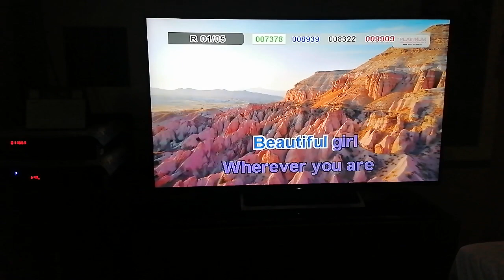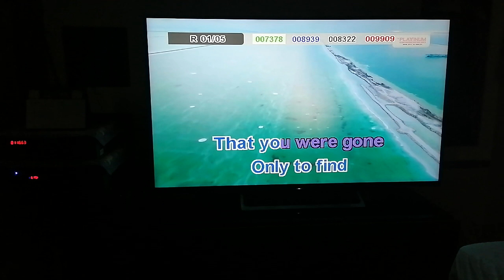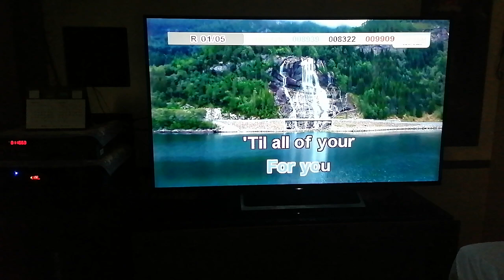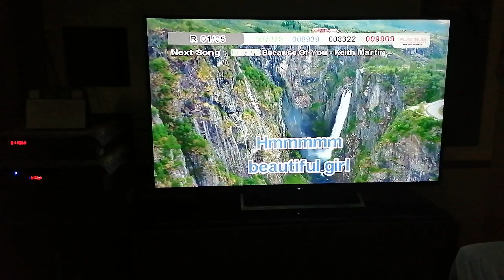11663 - Beautiful Girl - Jose Mari Chan (Karaoke Cover)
Composer: Jose Mari Chan
Score: 92
BGV: View

Please read this. Importante 'to:
1. Find the community tab post with "SONG REQUEST IS NOW OPEN". Requesting in other community tabs will have the request comment deleted.
2. Format: Number (optional) - Title (required) - Artist (required). The song's number is only optional, but it is still highly recommended to put the song's number, so I can easily take note of it. (Example: 1275 - Ipagpatawad Mo - VST & Co.)
3. Requesting the BGV is NOW allowed (View and 3D only)
4. Melody CAN NOW BE REQUESTED.
6. No rude comments. Requesting rudely will not only have the requests denied, the comment itself will also be deleted.

VOLUME: 94